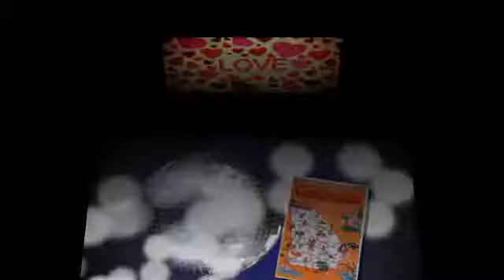Amy and Dennis Good Times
Amy and Dennis